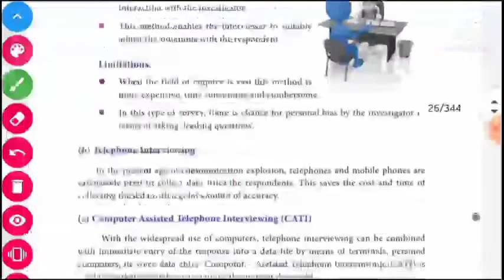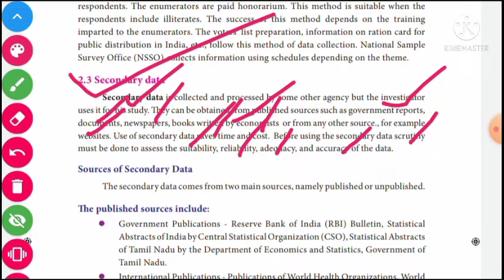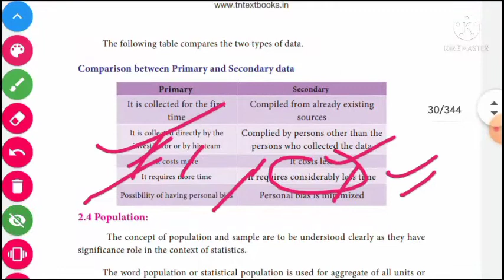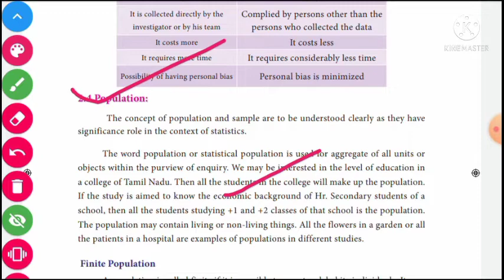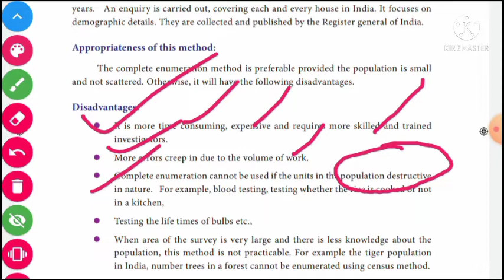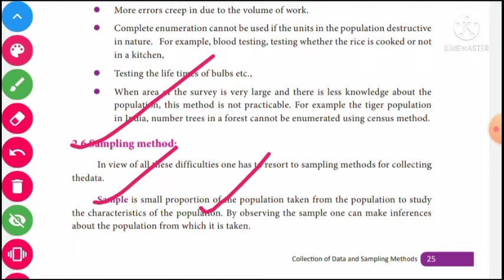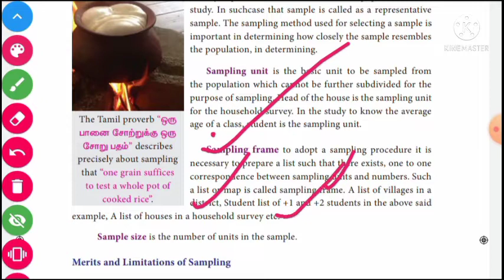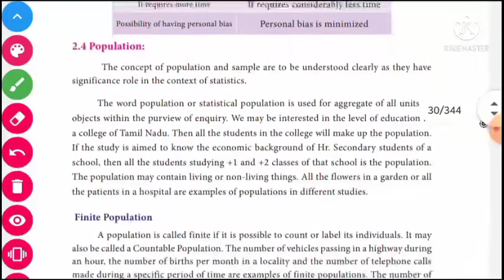Secondary Source of Data Collection(Census and Sampling)jkssb